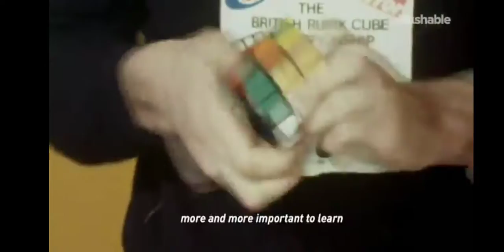Rubik'a cube invetor erno rubik